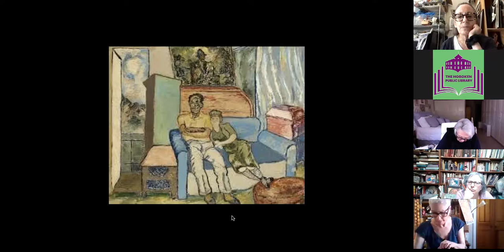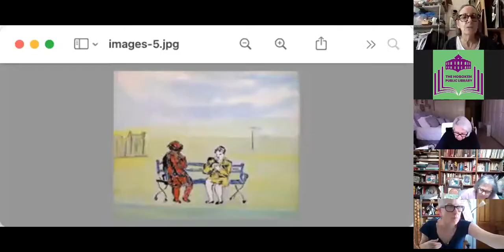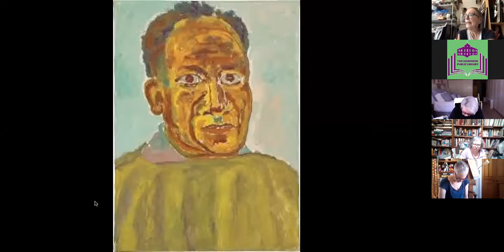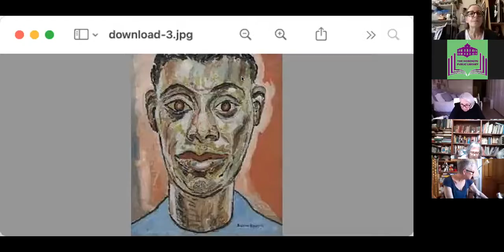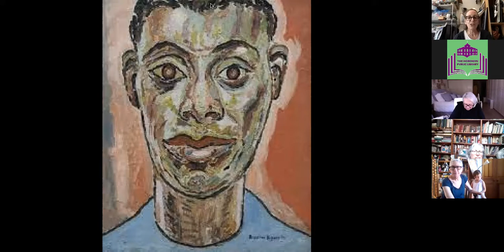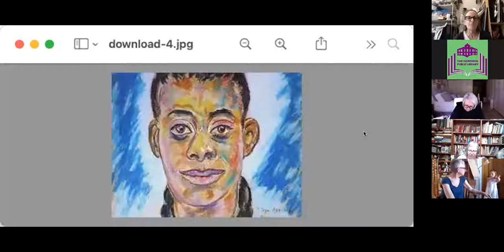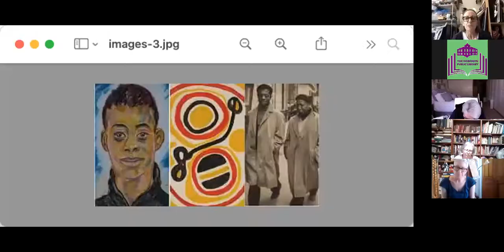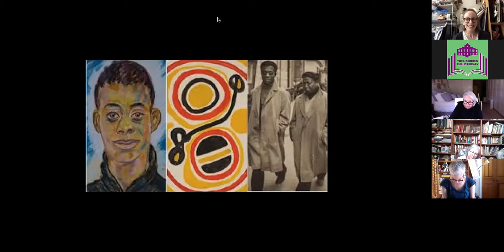Beauford Delaney, Art from Home | Hoboken Public Library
June is National LGBTQ Month. We will celebrate this important month by focusing on our many wonderful contemporary LGBTQ artists.

Delaney was an American modernist painter. He is remembered for his work with the Harlem Renaissance in the 1930s and 1940s, as well as his later work in abstract expressionism following his move to Paris in the 1950s. Delany is probably most famous for his portraits of the great American writer James Baldwin.

SUPPLIES:
Cardboard scraps
Old magazines
White drawing paper
Acrylic or water color paint
Brushes
#2 pencils
Elmers Glue